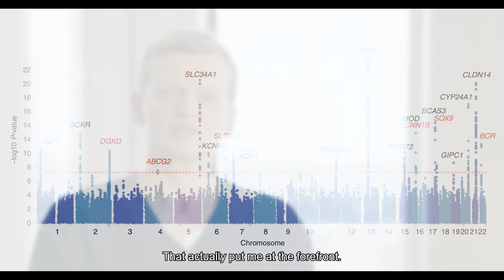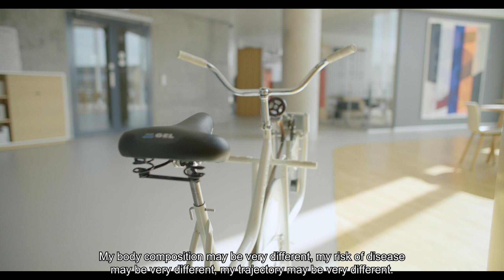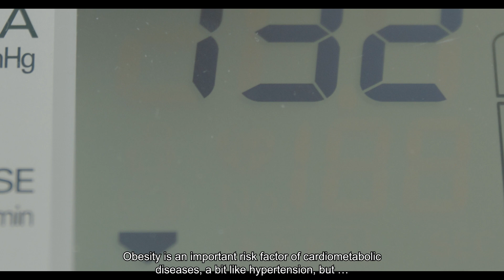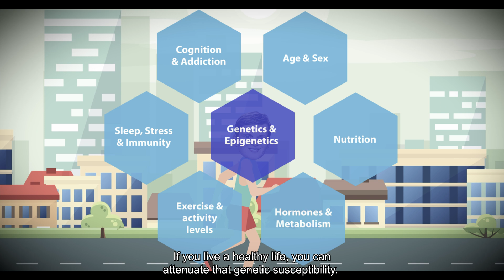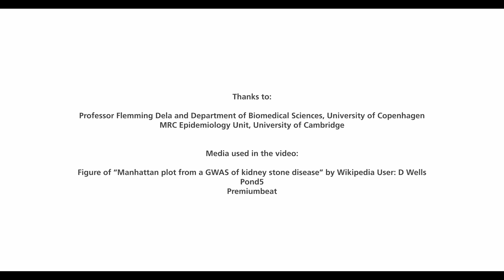Professor Ruth Loos: "When I talk about my science I always have to justify myself"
Professor Ruth Loos is a Group Leader at the Novo Nordisk Foundation Center for Basic Metabolic Research (CBMR). In this video, she discusses her work on the genetics of obesity and the biology that underlies weight regulation, which has earned her the Obesity Prize for Excellence from the European Association for the Study of Obesity (EASO) and the Novo Nordisk Foundation.